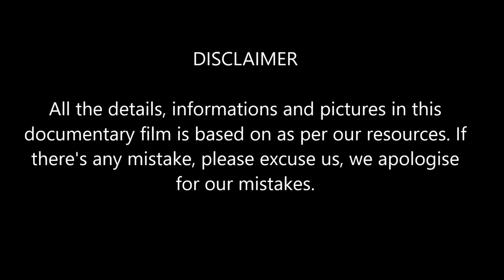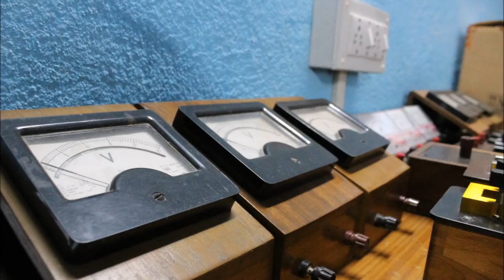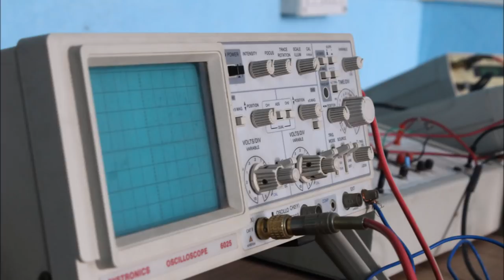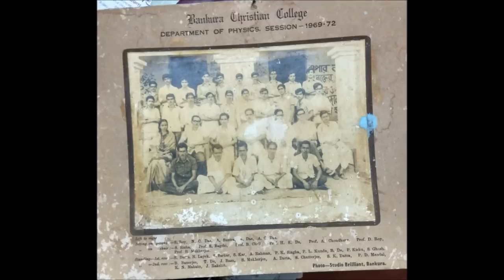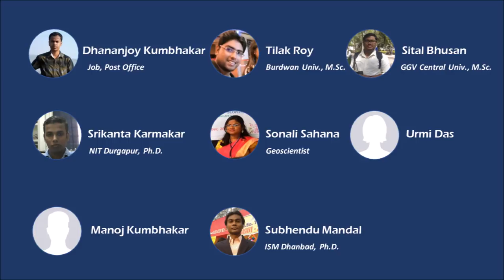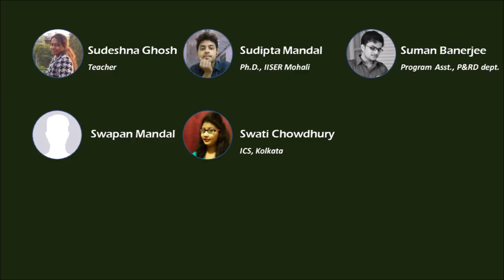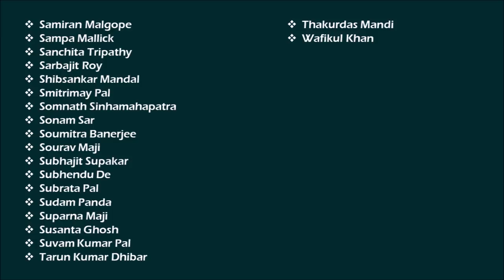A SHORT DOCUMENTARY VIDEO FOR REUNION OF PHYSICS DEPT.(BANKURA CHRISTIAN COLLEGE)